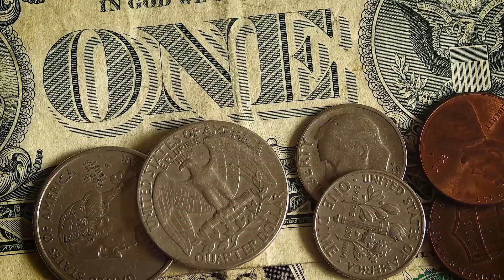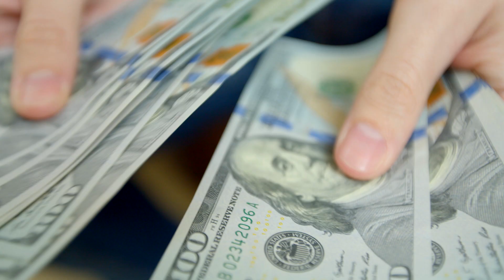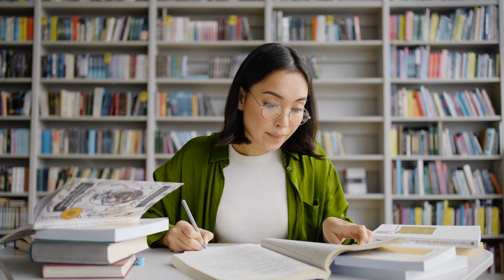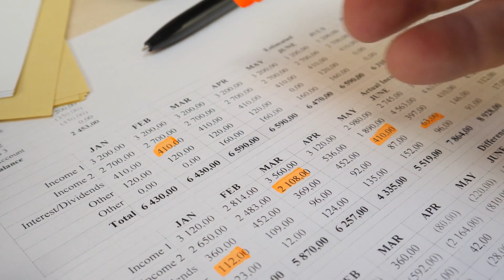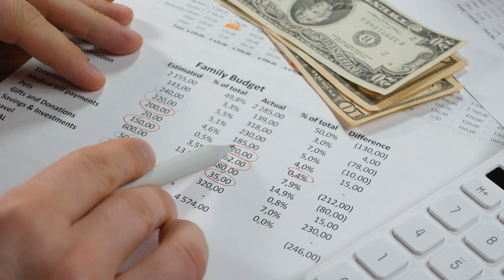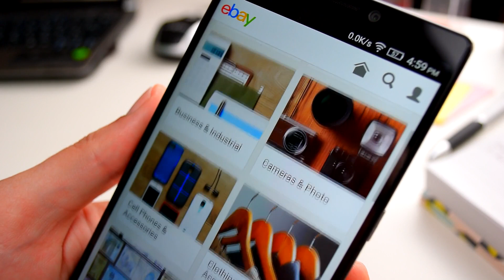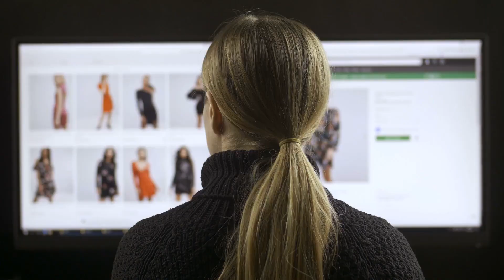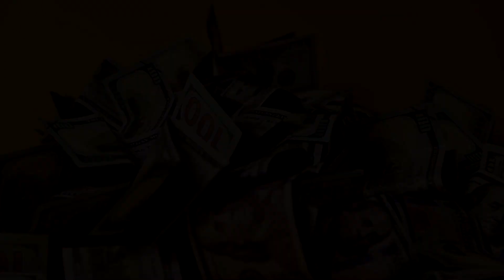5 HUGE Money Saving Tips & Better Ways To Making Money Online!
Hey there, money-savvy mavens! Welcome back to TheQuickCashChronicles! 💰💻 Get ready to unlock the vault of financial wisdom with our latest video, "5 HUGE Money Saving Tips & Better Ways To Making Money Online!" 🌟💸

In this power-packed episode, we're unleashing a treasure trove of strategies that will supercharge your savings and elevate your earning potential in the digital realm. 💡💵 Join us as we unravel the game-changing tips and innovative tactics designed to overhaul your financial landscape!

Are you ready to revolutionize your approach to saving and earning money online? From savvy budgeting techniques to ingenious online income streams, we've curated the ultimate playbook for financial empowerment and prosperity! 🌐💡

Embark on this enlightening journey with us as we dive deep into the five monumental money-saving tips and explore the dynamic avenues for making money online. This is your ticket to financial liberation and empowerment in the digital age. 💪📈

So, money trailblazers, it's time to seize the reins of your financial destiny and pave the way for a future brimming with prosperity and abundance. Don't miss out on this game-changing video that promises to revolutionize the way you approach saving and making money in the online sphere! 💻💰

Click the link in our bio to watch the video and embark on this epic journey toward financial mastery! Let's ignite the spark of financial empowerment together and unlock the doors to unbridled prosperity! 💰💪